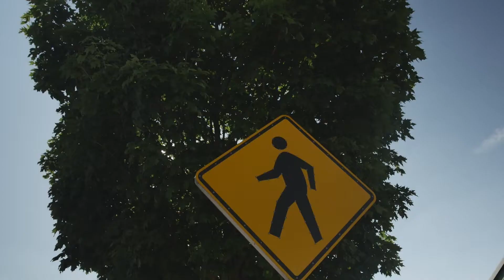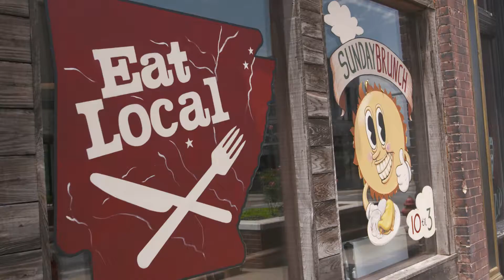Complete Streets: Economic Development and Tourism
According to the Arkansas Department of Health, Complete Streets is all about designing a better Arkansas and building communities where businesses and people thrive. This video shows how Arkansas has plenty to offer people across the world as a tourist destination or a place to call home.
What do you love about Central Arkansas?